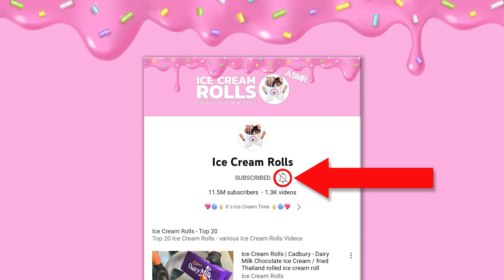Chocolate ASMR - Cadbury Dairy Milk crunchie Bits turn into Chocolate Ice Cream Rolls | Relaxation